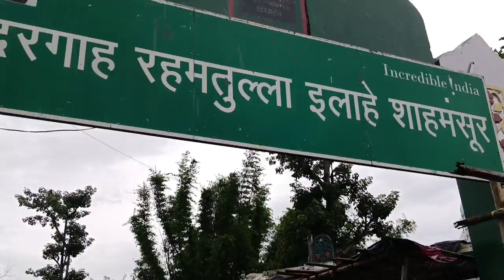Kaliyar sharif ki ek esi dargah jaha sher aata he Jhadu lagane